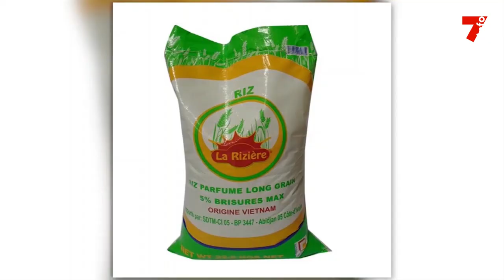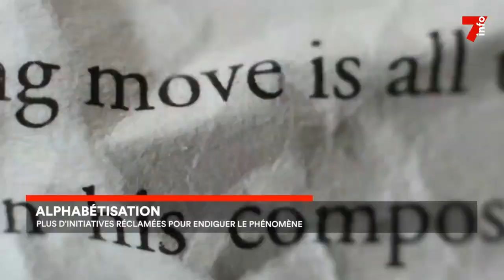Le 7 minutes du 9 septembre 2023 (édition du 6h)